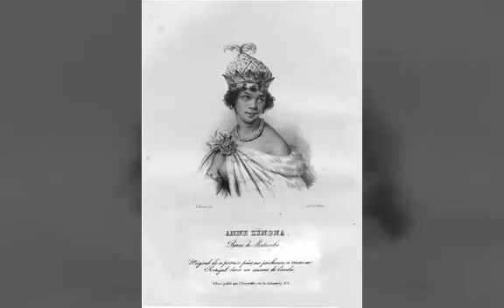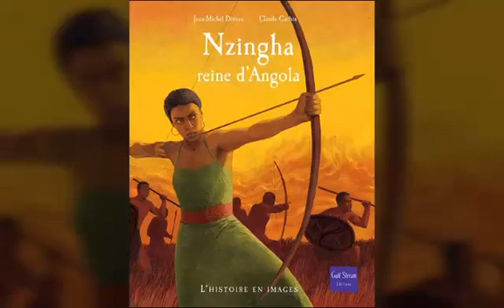Miss Nova...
Jean-Max Mirval :Miss Nova...